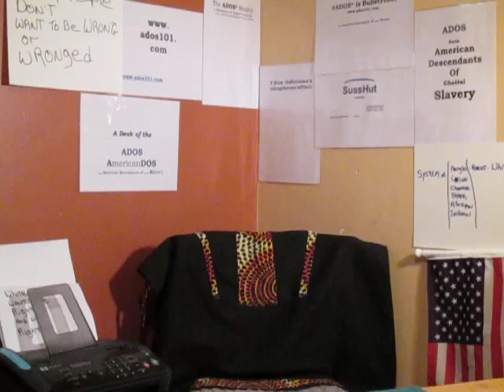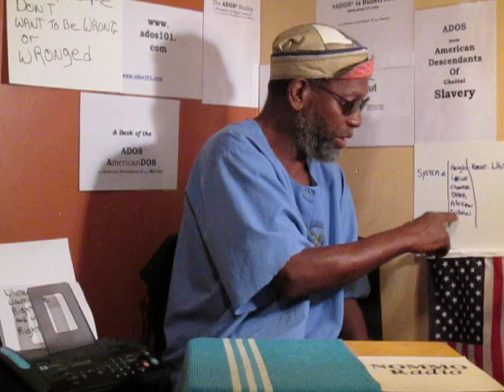ADOS & Cancer Cells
In this posting theBrother explains modifications to the basic concept of the phrase *The System of (racist) White Supremacy* and formulated by Mr. Neely Fuller, Jr.

Make sure you check it after the 1:52:30 mark, it's amazing.

Crypto Currency /BitCoin CONTRIBUTIONS:
722fce22-5e9f-42fc-a378-2da90f5d267a